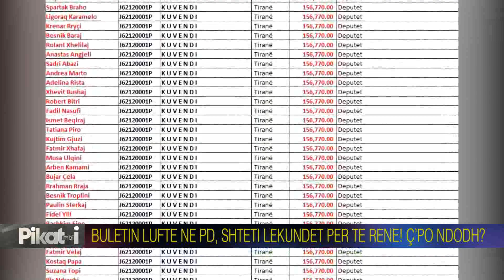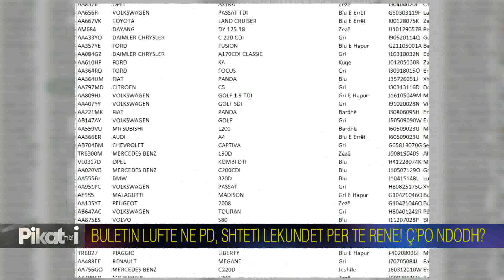Ultimatumi i 5 janarit, Ngjela: Me kë do e bëjë revolucionin Saliu?! Zheji: Përmbarim politik? Në...